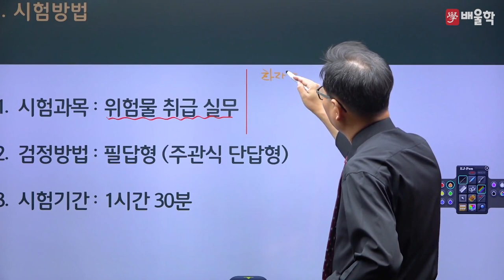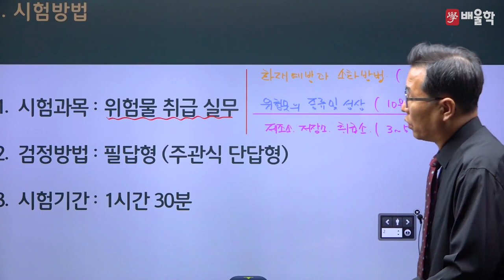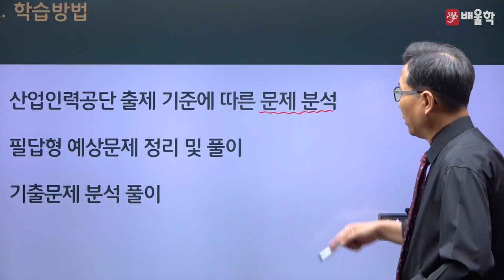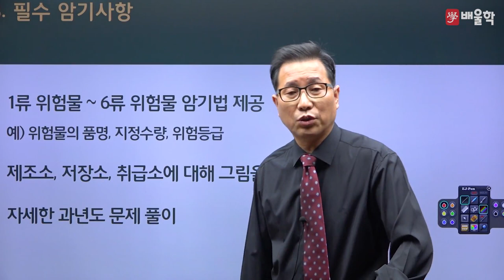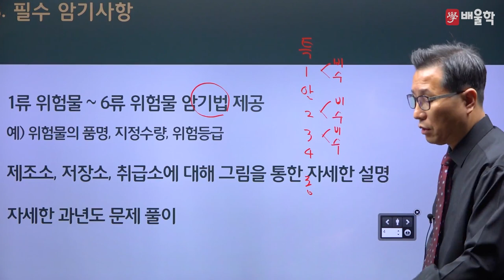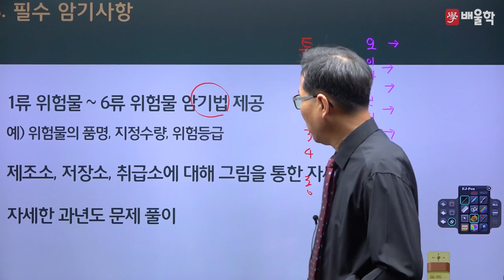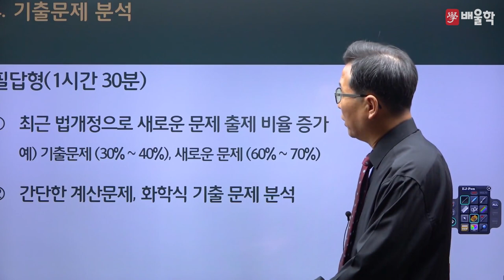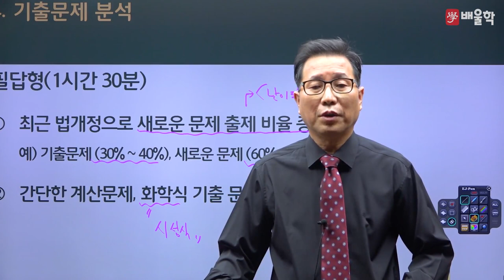[위험물기능사 실기] 2023 대비 위험물기능사 실기 합격전략설명회 - 허판효 교수님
31년 강의+실무경력, 위험물의 거장 허판효 교수님의
2023년 대비 위험물기능사 실기 합격전략설명회

위험물기능사 실기 시험에 대한 모.든.것!

위험물기능사, 위험물기능사실기, 위험물기능사필기, 위험물기능사시험일정, 위험물기능사합격률, 위험물관리기능사, 위험물취급기능사, 위험물기능사응시자격, 위험물기능사책, 위험물기능사난이도, 위험물기능사교재, 위험물기능사자격증, 위험물기능사학원, 위험물기능사실기기출문제, 위험물기능사인강, 위험물기능사기출문제, 위험물기능사기출, 위험물기능사강의, 위험물기능사독학, 위험물기능사필기책, 위험물기능사실기시험, 위험물기능사실기책추천, 위험물기능사교재추천, 위험물기능사실기동영상, 위험물기능사실기인강, 위험물기능사필기시험일정, 위험물기능사실기강의, 위험물기능사실기교재, 위험물기능사인강추천, 위험물기능사무료강의, 위험물기능사합격후기, 위험물기능사동영상, 위험물기능사공부방법, 위험물기능사필기교재, 위험물기능사취업, 위험물기능사자격, 위험물기능사산업기사